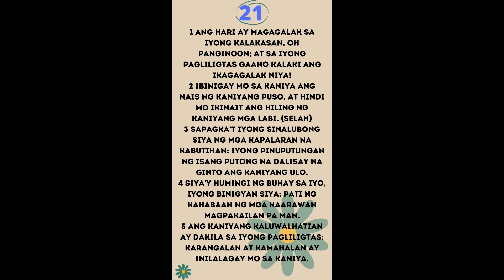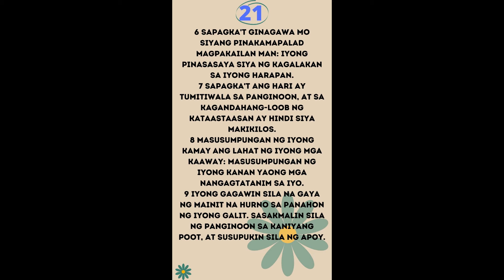AWIT (PSALM) 21 | Pagpupuri sa Pagtatagumpay | Filipino | Audio Bible | Tagalog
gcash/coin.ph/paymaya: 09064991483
BTC: 3J6yDaLNbeyxqKnK3VhjYAyWTFJXm4WpZh
ETH: 0x7f3366e4606e8b2eaad0c7a5113f6a06551db66c
Thank you very much.